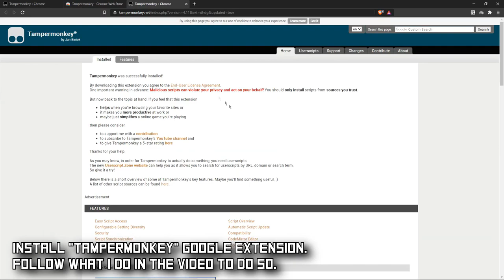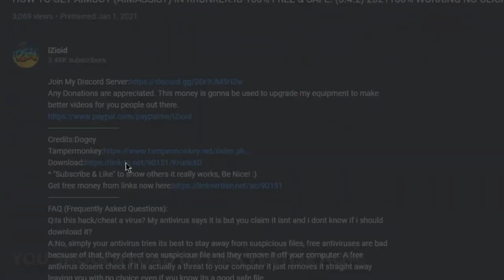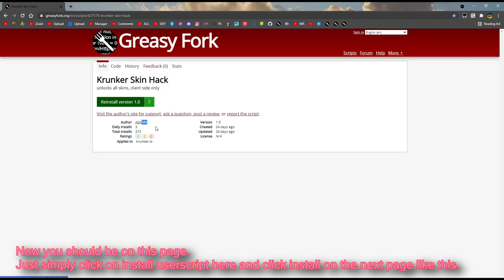FREE KRUNKER.IO SKINS HACK/CHEAT 3.9.9 W/FREE DOWNLOAD NO VIRUS!! 100% WORKING! (LATEST VERSION)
Downloads:
Credits:ASASAS

►HOW TO FIX "CONNECTION BANNED 0x1 & 0x2" KRUNKER.IO! (CONNECTION BANNED 0x1 & 0x2, FIND A NEW GAME)
**Watch both to fix it 100%..

►Skype: iZioid
►username: live:mozaik79